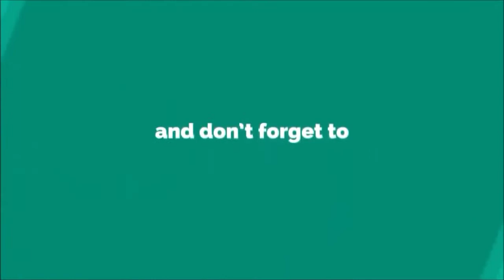Ep#29-Organic Black rice cultivation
দৰঙৰ অধমাপাৰা গাঁৱৰ ' দেৱী সেউজী কৃষি পাম '। এই পামত কৰা হৈছে ক'লা ধানৰ খেতি।সম্পূৰ্ণ জৈৱিক পদ্ধতিৰে কৰা হৈছে ।জৈৱিক কৃষিৰ বিশেষজ্ঞ দাদুল দাসৰ নেতৃত্ব ত এই  কৃষি কৰ্ম ব্যৱসায়িক দিশত উপকৃত হ'ব পাৰি ক'লা ধানৰ  খেতিৰ জৰিয়তে।ৰাষ্ট্ৰীয় আৰু আন্তৰ্জাতিক বজাৰত গুৰুত্ব আছে জৈৱিক ক'লা ধানৰ।কোনো ব্যক্তিয়ে জৈৱিক কৃষি ৰ প্ৰশিক্ষণ ল' ব বিছাৰিলে সামাজিক সংস্থা ' চিআৰ এচদিটি' সৈতে যোগাযোগ কৰিব পাৰে ।ফোন 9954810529.